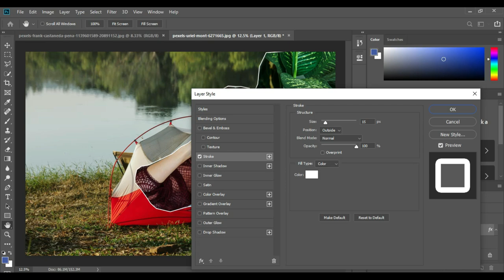8 Tools to Perfectly Edit Picture Backgrounds | 5445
8 Tools to Perfectly Edit Picture Backgrounds | 5445